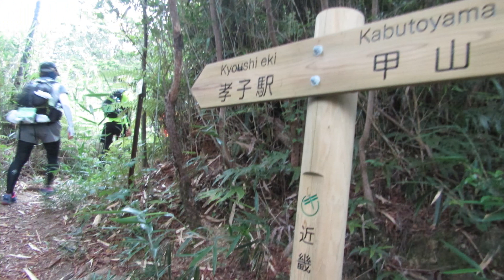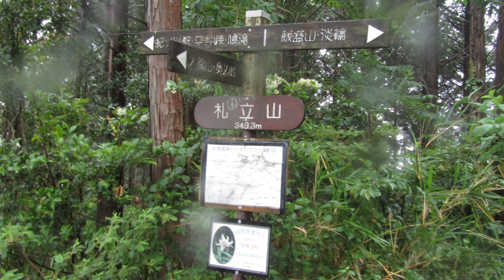【小さな手と手を繋いだら】作詞/畠中智美 2021/06/13ー紀泉アルプス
『小さな手と手を繋いだら』新しい出会いと別れ、に続き
今回もこじんまりとまとまった詞に対して、今までは使っていなかった
メロディーラインに仕上がりました。
作曲,歌/ナビさん　作詞/畠中智美

今週末は、久しぶり縦走トレイルですが、生憎の☔予報・・・!?
でも、予定変更はしない。一日皆さんと楽しめるので前日～ワクワク♡

　『小さな手と手を繋いだら』

　ちいさな　手と手　繋いだら
　大きな　大きな　愛になる
　とても　素敵な　お話しでしょう

※大人の手　温かい手
　子供の手　どろんこ遊びの後
　手を洗おう　誰とでも
　繋げるように

　間奏16小節
※繰り返し

　小さな手　大きな　愛
　受け止める　小さな　手と手を
　繋いだら